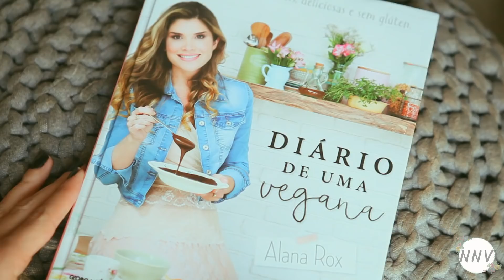DESODORANTE E ESFOLIANTE DE CAFÉ CASEIROS | por Isa Ribeiro - Na nossa vida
Oi, gente! Neste vídeo compartilho com vocês como fazer desodorante caseiro, esfoliante de café e usar o leite de aveia para hidratar. São produtos de beleza bem fáceis e que dão um resultado incrível. Espero que gostem!